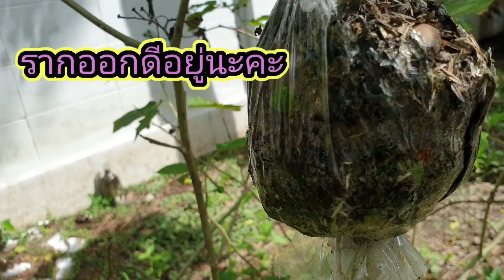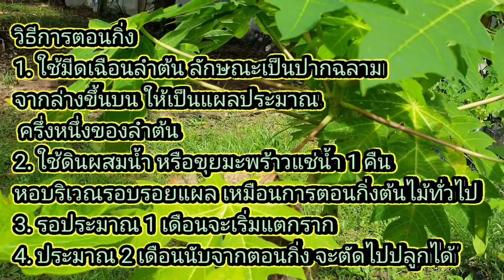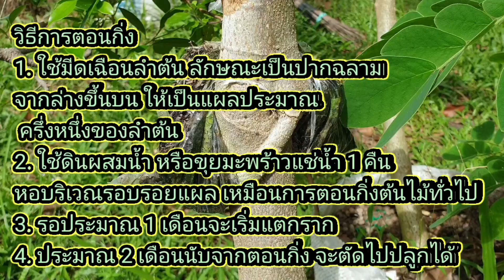การตอนกิ่งมะละกอทำให้ได้มะละกอต้นเตี้ย ง่ายต่อการเก็บเกี่ยวออกผลดก วิธีการไม่ยาก ได้ผลอย่างไรมาดูกัน